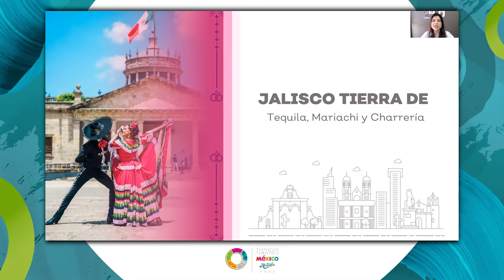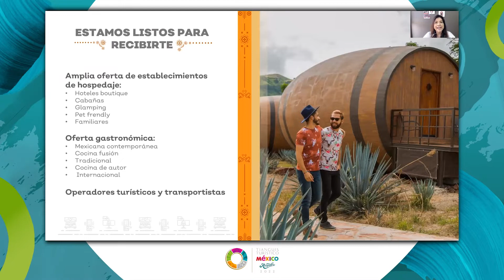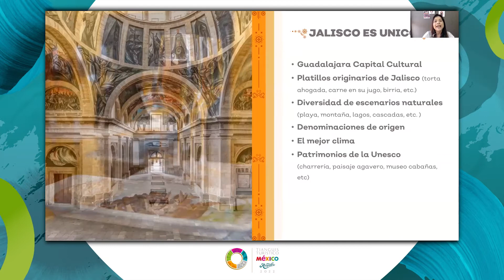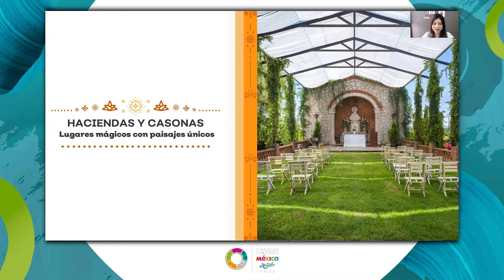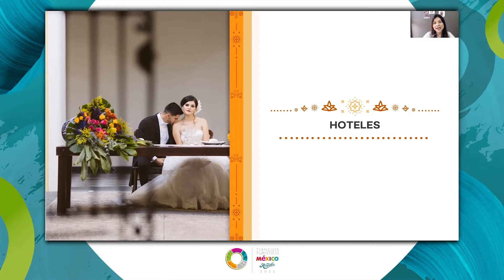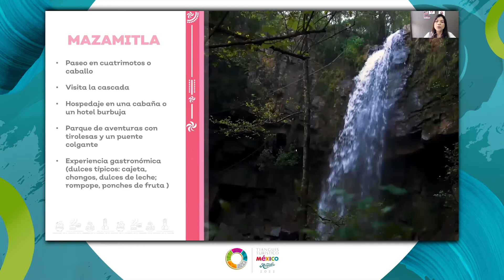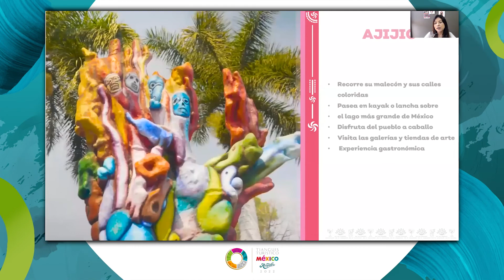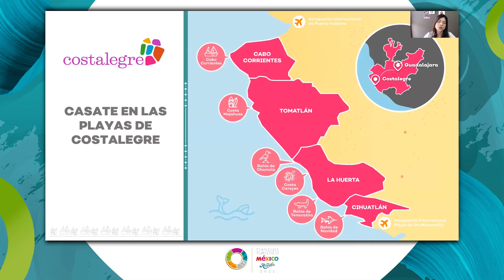Turismo de Romance en Jalisco